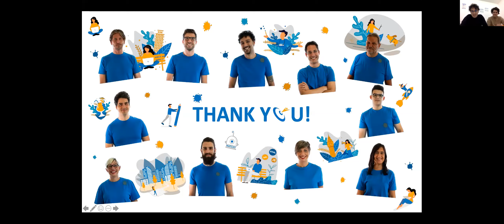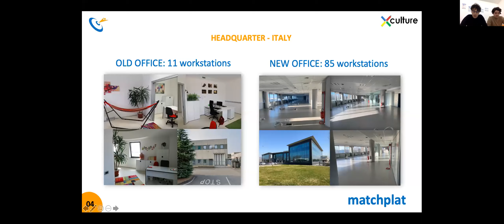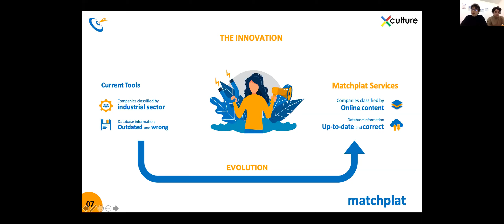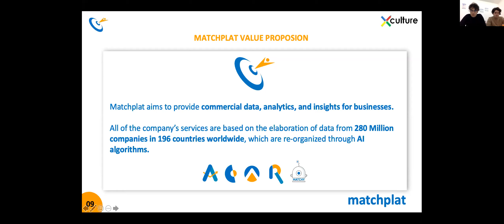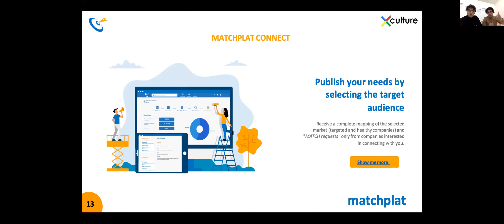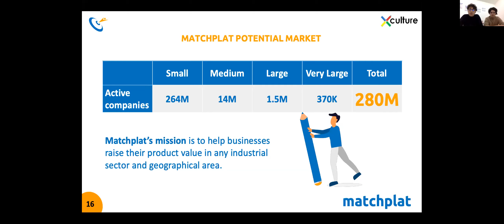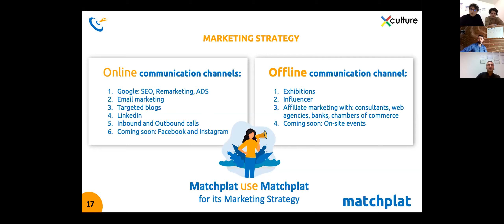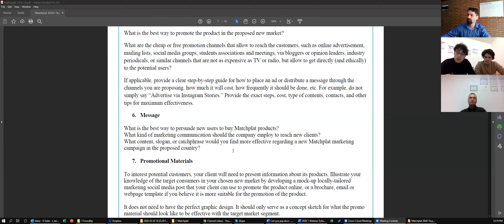Matchplat company introduction webinar